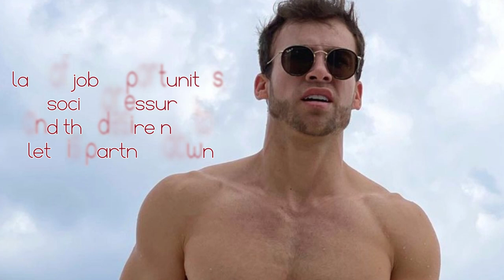ONLY FANS SURVIVOR/DAVID ORTEGA/Actor/Model/Influencer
Climate change is nothing compared to David Ortega.

Since initially making an appearance on the Mexican soap operas La Rosa De Guadalupe, Mi Marido Tiene Familia, and Como Dice El Dicho, the actor and model has been blazing up screens and melting snowcaps.

Welcome to Admire Adam! Before we continue, we have a small request. If you like what you see, please think about helping us out by becoming a subscriber to our channel! It will mean a lot to us!

David played a character in one of the episodes of "La Rosa de Guadalupe" who bore some similarities to himself.
The episode centers on the influencer and designer character Erick, who gives in to the temptation of creating his profile on "Only Friends," a page that promises quick money but that his followers have also requested he have. Erick is faced with a lack of job opportunities, social pressure, and the desire not to let his partner down.

"Any likeness to reality is coincidental at best.  The reality is that the episode is really nice, and the character is very me, so I'm very delighted since, in the end, it's a rating that will reflect for the television station and also for me," he assured in his Instagram stories about him..

It's understandable why the Latino hottie has a sizable following among TV viewers and on social media given his good appearance, chiseled facial features, and lean frame.

In 2017, he won the title of Mr. Mesoamerica Universe, an international modeling contest, raising the bar for his charisma, originality, courage, and talent.
As a contestant on the most recent season of Survivor: Mexico, he shown his ability to withstand living in the wilderness. He is also skilled at roughing it.

The 34-year-old held out against elimination for 104 days, but in the end, he had his torch put out before the grand finale, finishing in fifth place out of 24.

Even though he might not have survived to the very end, he managed to become hotter as the difficulties and difficult living conditions increased.
In addition to his television appearances, Ortega started an OnlyFans account and entered a different field of work in the film industry. Giving the people what they want is what you mean by doing that!

We are unable to confirm the kind of content Ortega produces, but his profile gives some indication of what might be available to those who are interested: "Here you will be able to see and enjoy my EXCLUSIVE material, photos and videos that you will not be able to find in any other social network."

It's clear he's doing something right on OF because of his over 180K likes and more than 1,200 posts.
In order to further express his business drive, Ortega recently debuted the Persuid brand of men's swimwear.

The line of revealing swim trunks and thongs is a sight to behold, as Ortega expertly imbues himself into every single bikini in the collection.
Ortega frequently travels from his home in Mexico to Los Angeles and Miami for modeling gigs, but he hasn't yet secured any American television or film assignments. Let's hope that changes happen quickly.

While American fans can spend money on his swimwear or to look at his OnlyFans, it might be more challenging to stream Ortega's work in telenovelas or on Survivor: Mexico.

But don't worry—these sexy Instagram photos from Ortega will more than satisfy your craving for Ortega-related content while we wait impatiently for his arrival on US television:

I want to thank you again for watching our videos. Please keep an eye out for our new video! Thank you so much, and have a wonderful day!